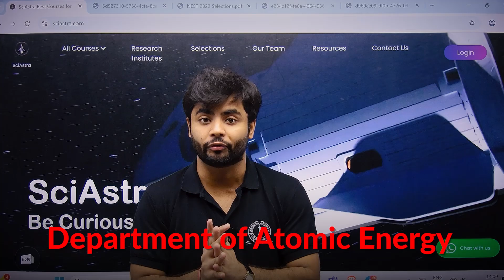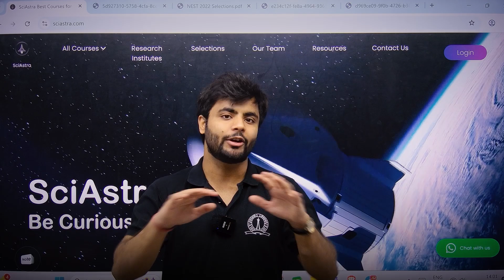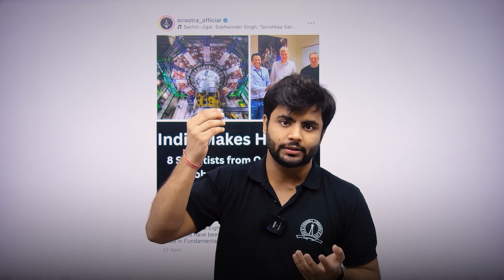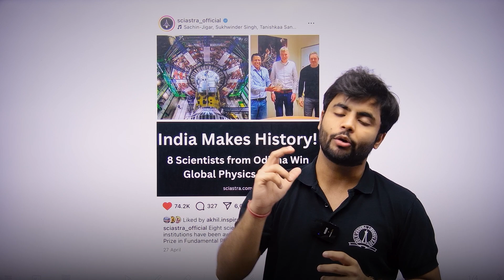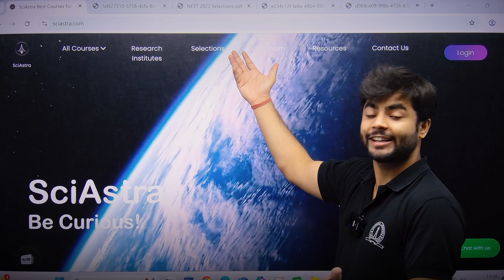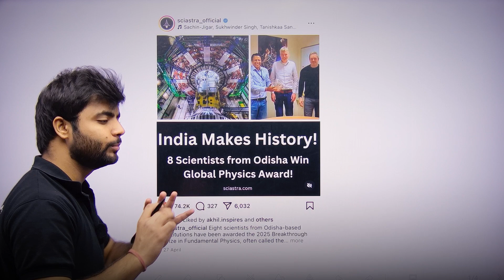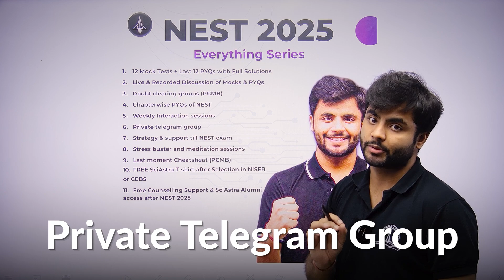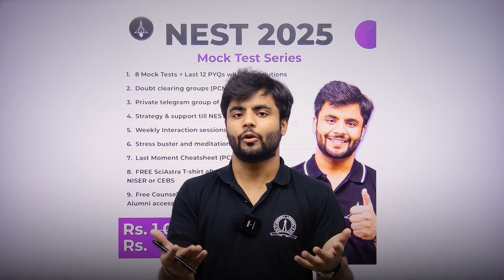How to Prepare for NEST 2025 | Get into NISER & CEBS with Best Resources & Strategy!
0:00 Intro
1.30 About NISER
3:45 About NEST
6:15 Achievements
7:44 Best Strategy
8:39 Best Resources
10:00 NEST Mock Tests
10:43 Conclusion